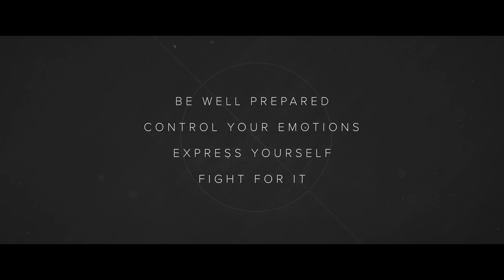DO THIS to impress scouts at a football trial | 5 things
How to impress scouts at a football trial - learn the skills you need to impress coaches and scouts at football trials. In this video we give you simple tips on how to succeed at football trials and the skills you need to be selected to a team. Football trials and tryouts can be scary and make you feel nervous, but performing at your absolute best level while showcasing all of your best football skills is not as complicated as you might think. Learning how to perform well at football trials starts from you being well prepared for the training session - and once you show up, you must control your emotions at all times. If you lose the ball or use amazing football skills to get past defenders, don’t get carried away - at football trials, the coaches and scouts look at your overall performance instead of unique small highlights. Also, make sure you play with your strengths: use all your best football skills and be brave. Fight for your spot - you are there to take someone else's spot in the team, so there's no time to hold anything back. This video gives you advice on how to perform well at football trials and what to do to impress coaches and scouts, so make sure you watch the full episode now to be ready for your next trials!

00:00 Intro
00:26 Prepare well
01:31 Control your emotions
02:48 Express yourself
04:36 Fight for it
05:54 Get feedback
06:38 Outro